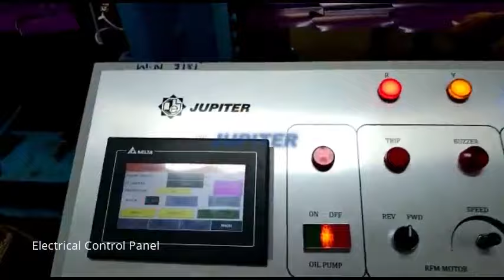Bamboo Tile Profile Machine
Professional manufacturer of roll forming in Gujarat, India.  It looks like the bamboo joint. So we call the machine Bamboo roof tile roll forming machine, also call metcoppo step tile roll forming machine.

Jupiter Roll Forming Pvt. Ltd.
Mfg. Roll Forming Lines, Roll Forming Tooling, Cut to Length, C&Z&U Purline Machine  & Slitting Lines

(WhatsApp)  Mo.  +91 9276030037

Unit – 1 :  @ NH-27, Nr. Bhunava (Village), Behind Singhal Power Press, Taluka: Gondal, Dist.: Rajkot - 360311, (Guj.) India.

Unit – 2 : @ Survey No. 44, Plot No. 13, Opp. Rajkot Poly Packs, Bhunava Junction, N. H. 27, Hadamtala GIDC Road, Tal. Kotda Sangani, Dist. Rajkot - 360 311 (Guj.) India.